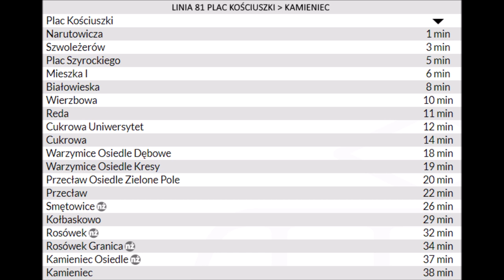Zapowiedzi przystanków Linii 81 Plac Kościuszki - Kamieniec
Zapraszam do słuchania zapowiedzi przystanków z linii 81 :)
Bardzo dziękuję kierowcy za możliwość nagrania zapowiedzi! :)
Pozdrawiam!